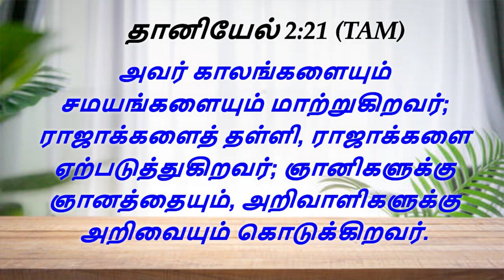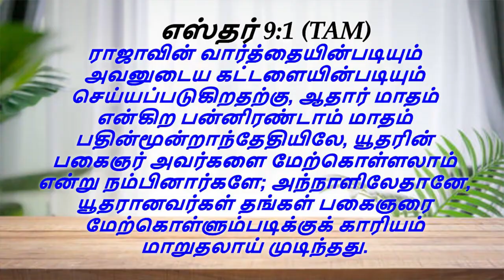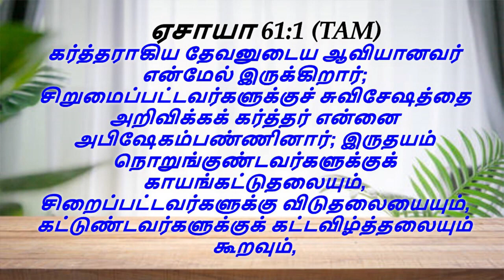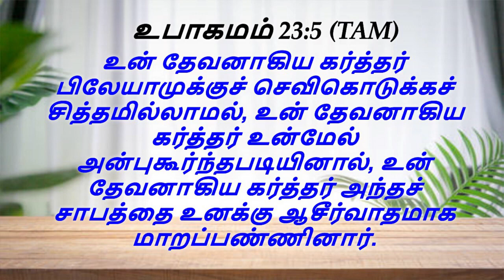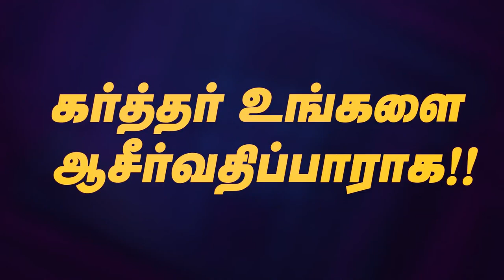"God Will Change Your Situations" || Rev.Dr.Daniel Raj || Elim Revival Ministries Singapore